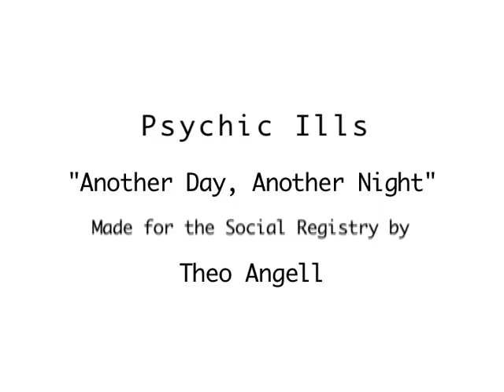Psychic Ills - Another Day Another Night (Official Music Video)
From the album Dins released in 2006

Directed by Theo Angell